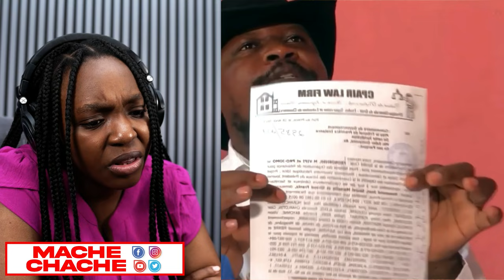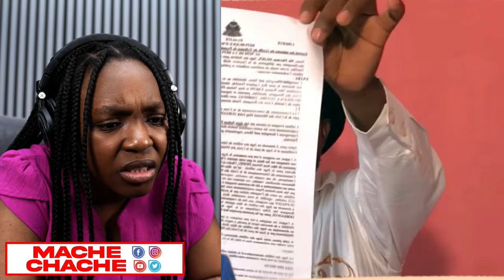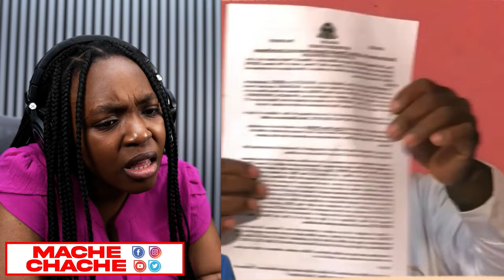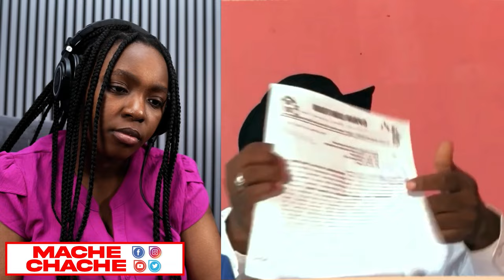Bòn Nouvel..Ariel pral mouri..Yo bare kòmisè nan Vòlò..Jackito Pale pral Gen Kouri